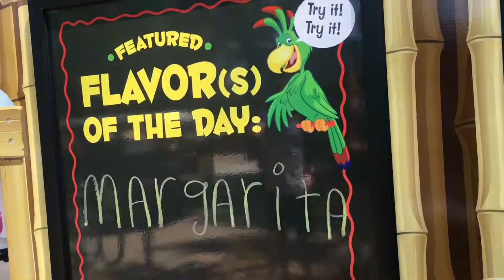Food Truck day @ UCR !